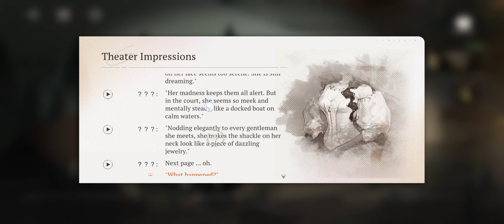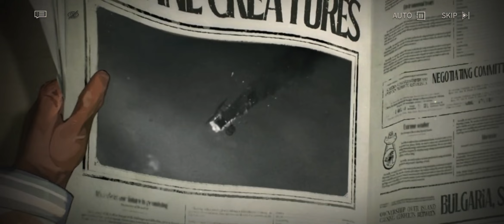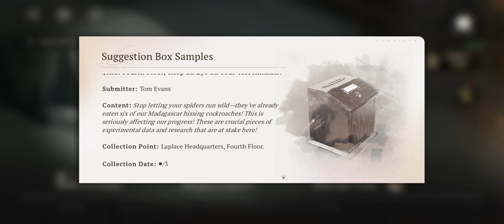[Reverse: 1999] The Show - Story: Chp 6 Stage 1 to 3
--- Side Note:
the Story starts with Hofmann and Marcus at Vienna...
the Timekeeper status not mentioned... only mentioning the Warplanes heading to island...

Ver. 1.7 E lucevan le stelle